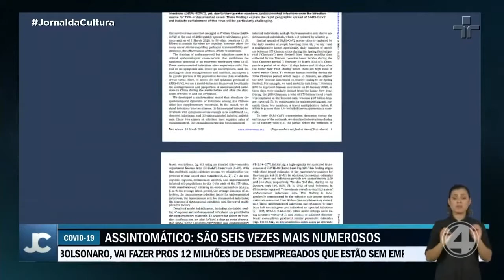4 Notícias - 19/03/2020 - Bloco 3